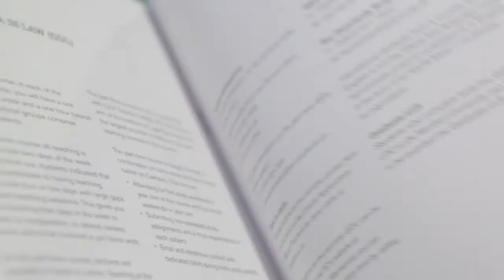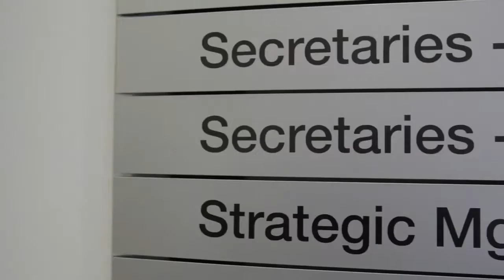Business and Law - Virtual tour - De Montfort University (DMU)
The £35 million Hugh Aston Building is the home to Leicester Business School and Leicester De Montfort Law School, which together form the Faculty of Business and Law.

Students based in the Faculty benefit from high quality teaching and access to learning facilities containing the latest specialist equipment. While law students have access to a fully stocked Law Library and a mock court room to practice in.

The combination of industry focused courses and high quality facilities means that our business and law students are highly coveted by employers when they enter the professional world.